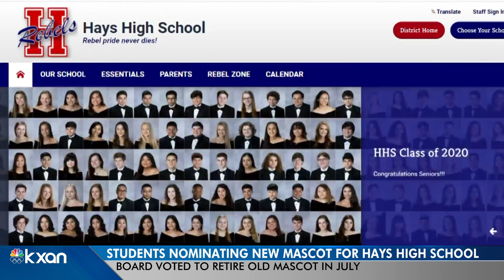Hays High School releases selection process for new mascot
Hays High School has released a semester-long plan to select a new mascot, which includes involving students in the nomination process.